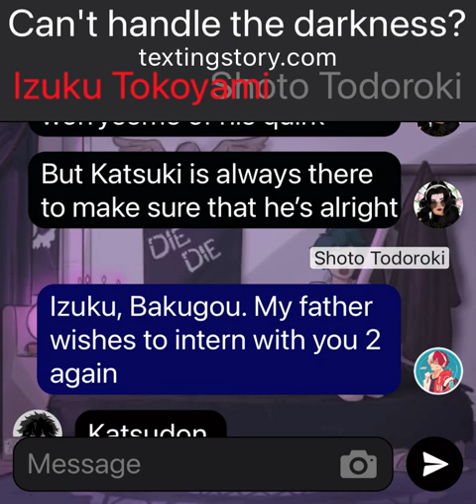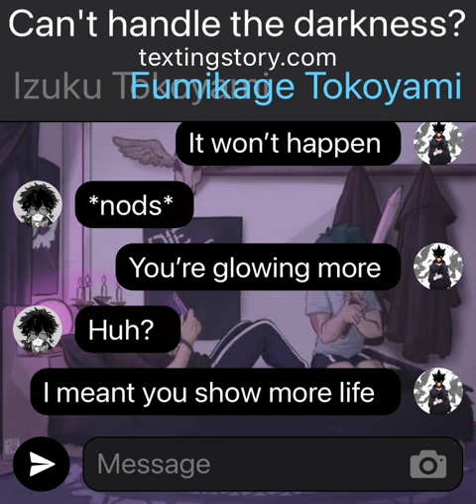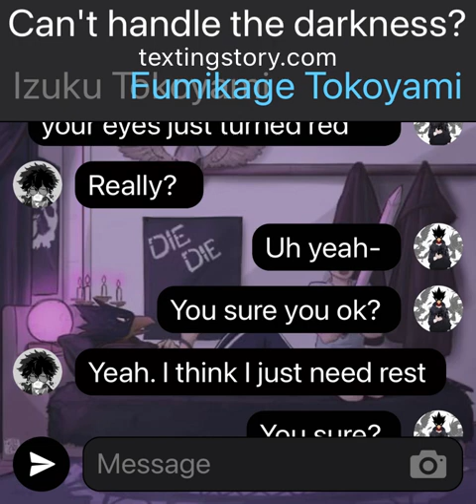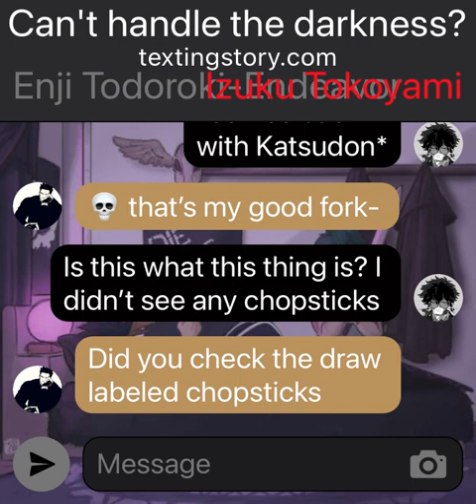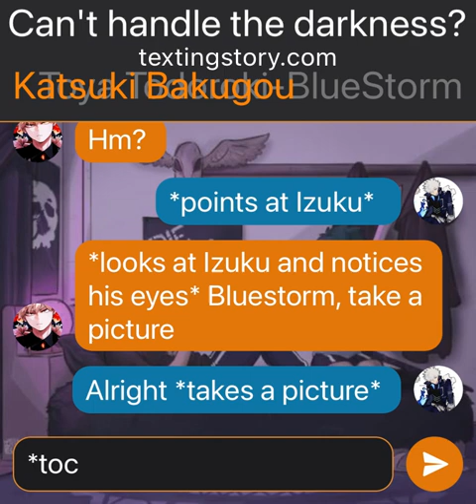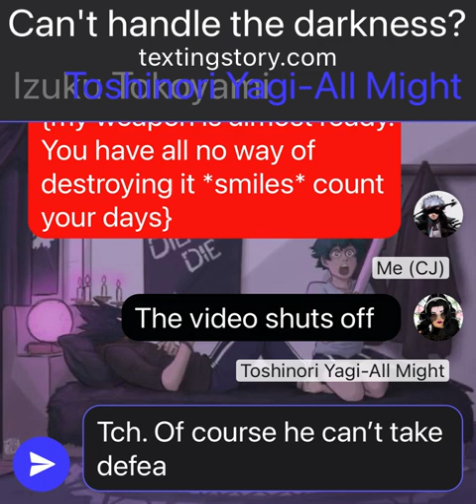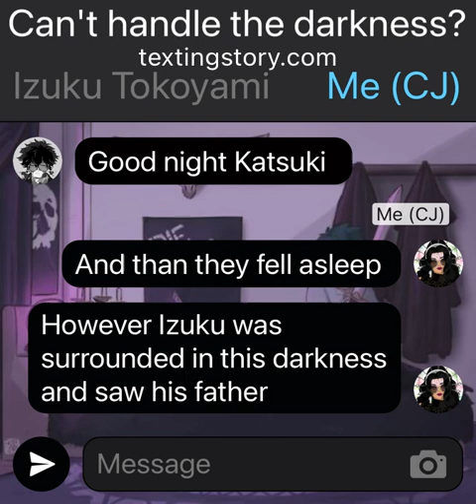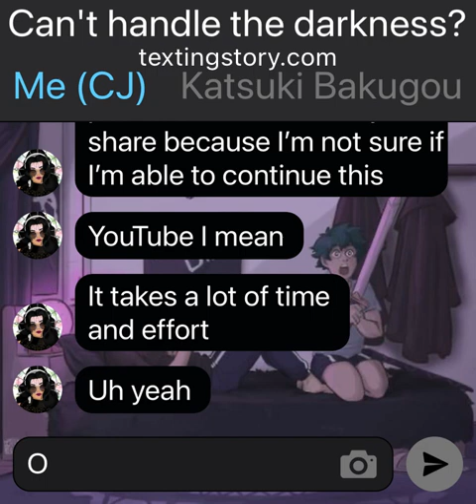Can’t Handle the darkness?|Part 15|Dekubaku|Izuku Tokoyami|Tokoyami brothers